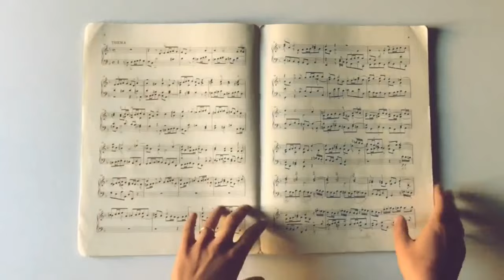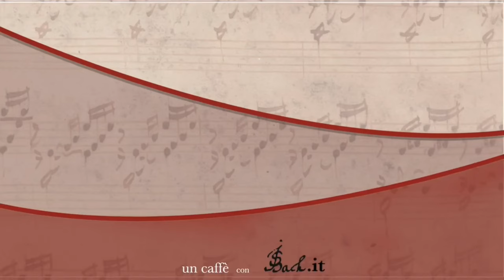49. Un caffè con JSBach.it - Carlo Bianchi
Con chiaro riferimento alla "Cantata del caffè" BWV 211 di Johann Sebastian Bach, il ciclo di appuntamenti "Un Caffè con JSBach.it" si propone di discutere con musicisti, musicologi e promotori culturali riguardo a temi legati a Bach e l'Italia davanti ad una tazzina di espresso italiano.

00:00 Sigla
00:30 Presentazione di Carlo Bianchi
02:33 Il saggio, "Bach e i cembali di Michael Mietke"
20:30 Bach e la didattica
27:21 Bach al pianoforte: un canovaccio come spazio di possibilità?
42:11 Ringraziamenti finali

Conducono: Antonio Fresi e Daniele Palma
Ospite: Carlo Bianchi